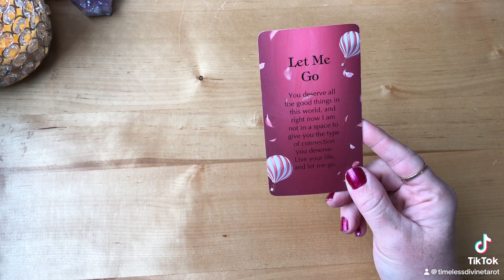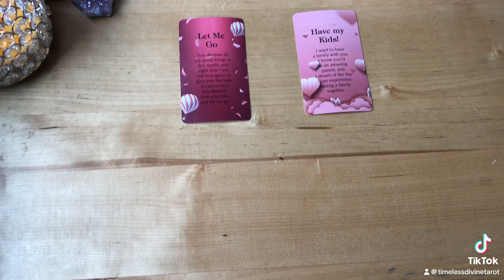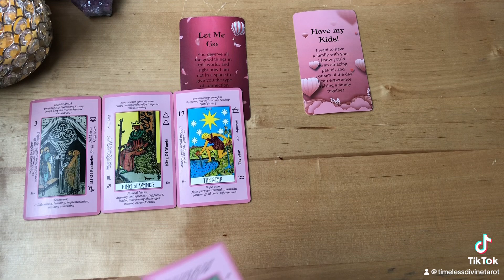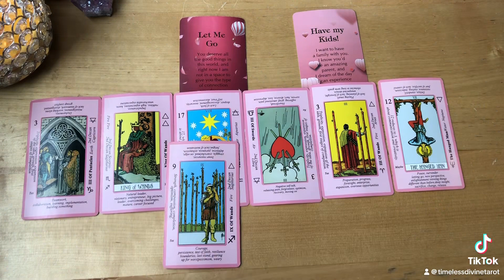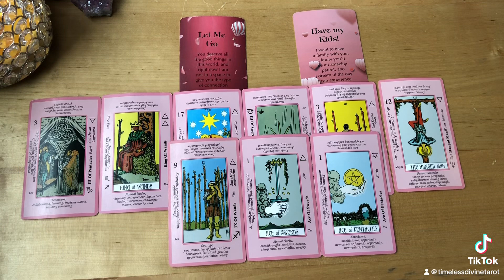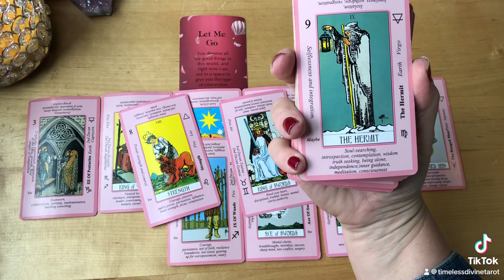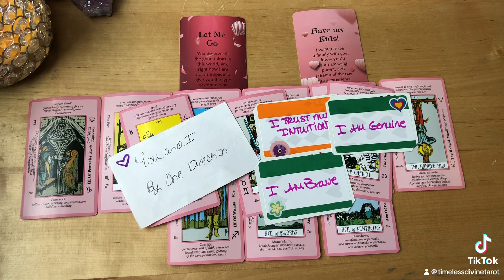No Contact…The Reason Why…📖Timeless Tarot Love Reading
PERSONAL READING OPTIONS:
❤️ No Contact
❤️ Just Met/Dating
❤️ Single’s Personal
❤️ In A Relationship
❤️ Future Spouse
❤️ Twin Flame/Soulmate

Purchase A Personal Reading:
TimelessDivineTarot.com